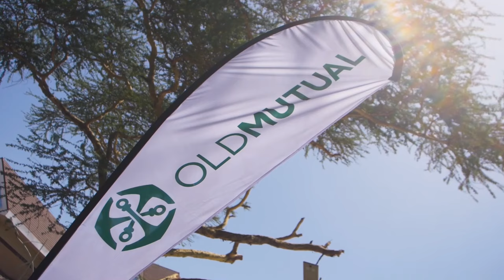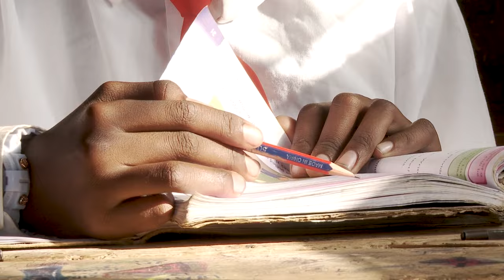Empowering Futures: The Financial Literacy Project That Is Transforming Education in Kenya.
Old Mutual, in collaboration with the Kenya Institute of Curriculum Development and financial partners, successfully completed a financial literacy pilot project across five counties. This initiative aims to integrate financial education into the Kenyan curriculum, fostering economic growth. The partners introduced a successful online financial literacy course in Junior Secondary Schools, a pivotal step towards widespread implementation. The positive response from teachers and students sets the stage for a nationwide rollout, contributing to increased use of formal financial services and fostering financial inclusion. Curious about our achievements and the program's impact? Watch to learn more about what this initiative is all about and the milestones we've achieved thus far.